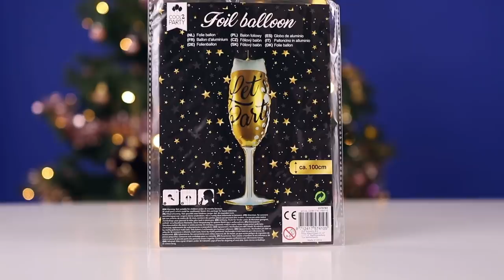Action Party Unboxing met Kristina en Denise Anna | Action Nederland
Het is bijna 2020 dus tijd voor een feestje! In de Action Unboxing van vandaag unboxen Kristina K en Denise Anna allerlei leuke spullen voor Oud en Nieuw en je nieuwjaarsborrel!

-Action Shoplog
-Action Unboxing
-Action DIY
-Action Make Over
-Action Kids

Veel kijkplezier!